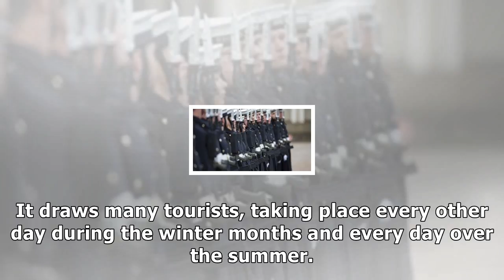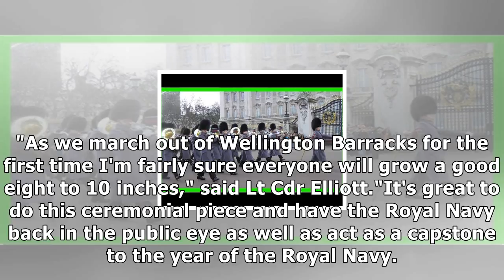Sailors to perform changing the guard